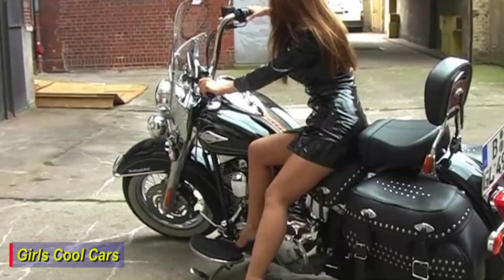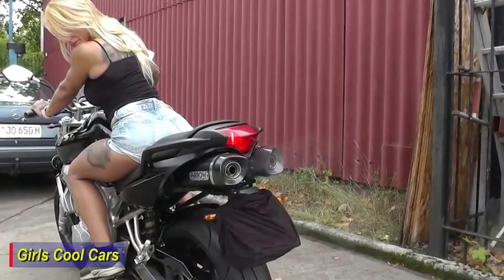10 Driving Life 🛵 Bikes Kicking Hard Revving of All Time - Part 54